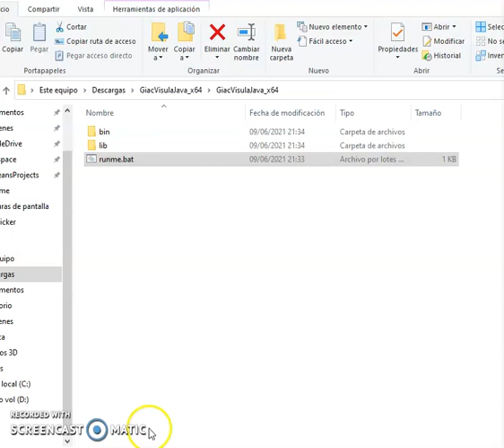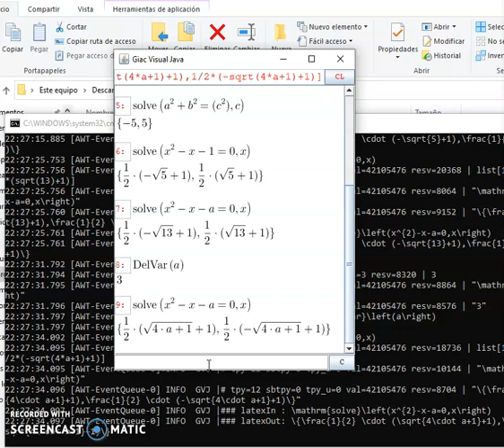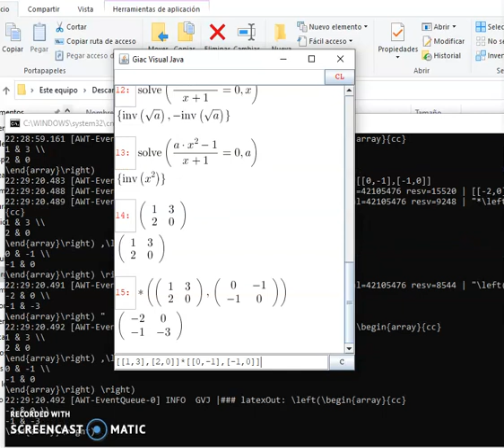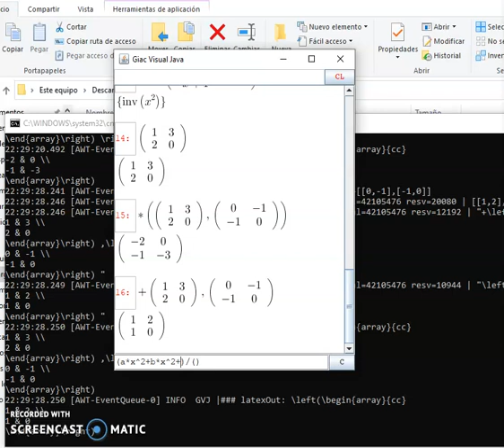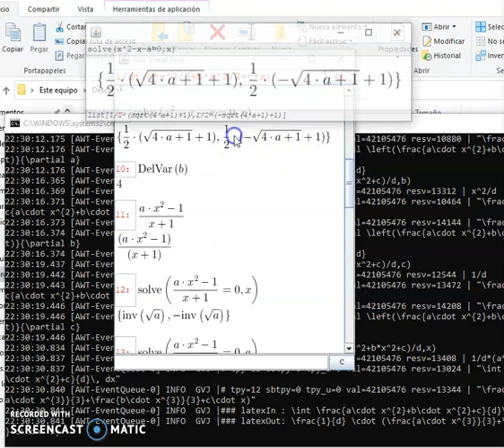Giac Visual Java x64 : Computer Algebra System with JAVA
Java application to CAS.